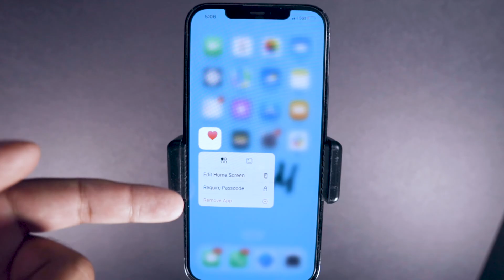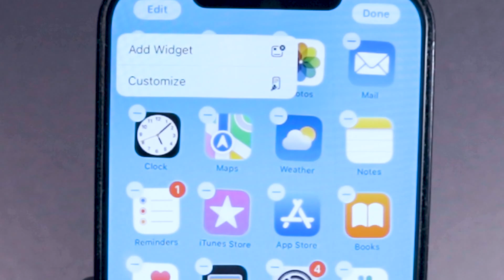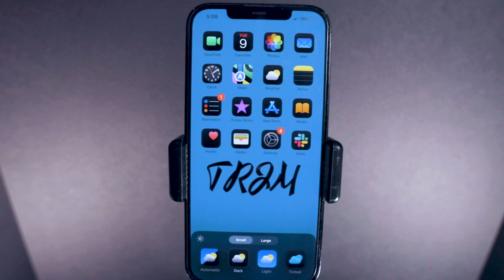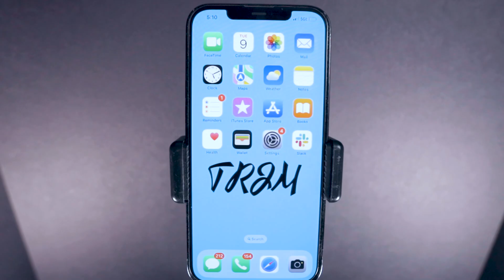how to change app color on iPhone (2024)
How to Change the Color of Your iPhone Apps: Step-by-Step Tutorial

Welcome to our comprehensive guide on customizing the color of your iPhone apps!

In this easy-to-follow tutorial, we'll show you how to personalize your iPhone's appearance by changing the app icons' colors.

Whether you're looking to create a unique aesthetic or simply want to freshen up your home screen, this tutorial is perfect for you.